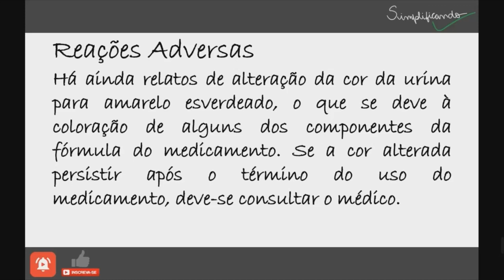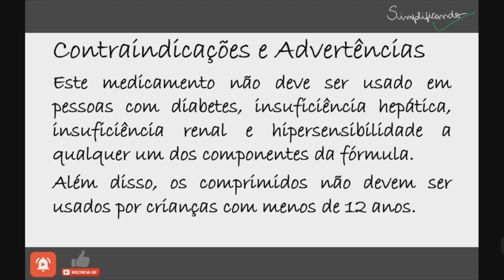ANNITA: Indicações, contraindicações e riscos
Annita é um remédio que tem nitazoxanida na composição, indicada para o tratamento de infecções como gastroenterites virais causadas por rotavírus e norovírus e helmintíases causadas por vermes.

"ANNITA É UM MEDICAMENTO, SEU USO PODE TRAZER RISCOS, LEIA A BULA, EM CASO DE DÚVIDAS, PROCURE UM MÉDICO OU FARMACÊUTICO".